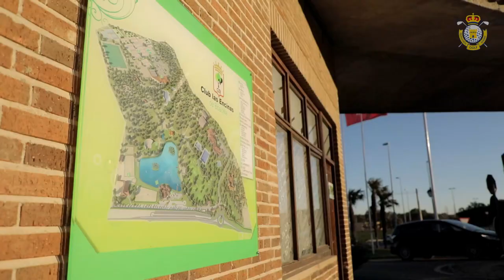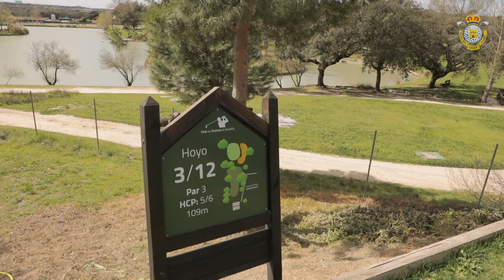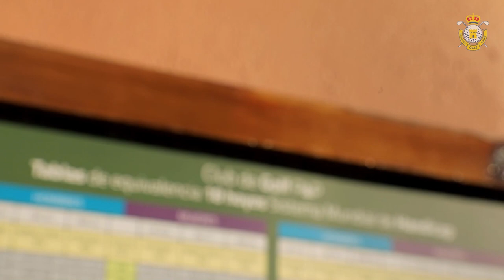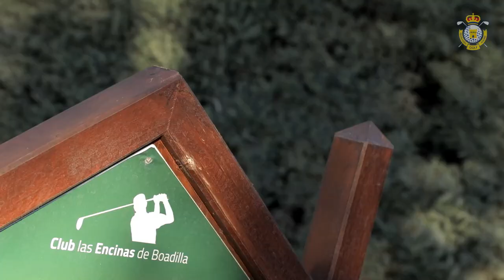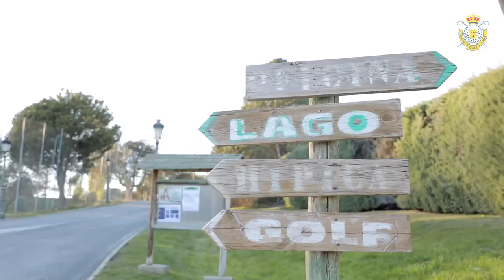Perfiles FGM: Las Encinas de Boadilla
La tercera entrega de los 'Perfiles FGM' nos lleva hasta un campo pequeño, pero que cada vez va teniendo más protagonismo, como es Las Encinas de Boadilla.
Un club con 50 años de historia en el que podemos encontrar un desafío golfístico y muchas más actividades para toda la familia.
En este vídeo nos lo explica su presidente Agustín Rodríguez.